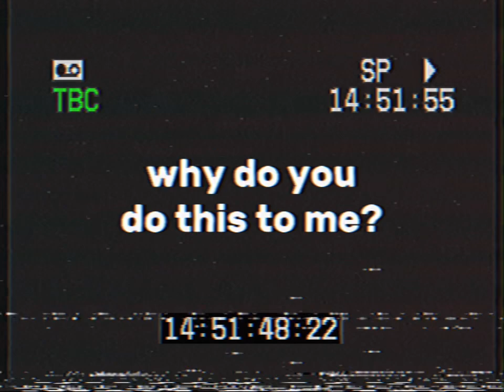if that one lele pons video was analog horror